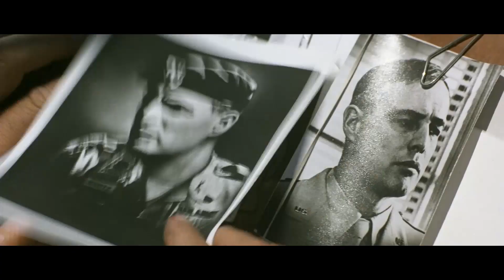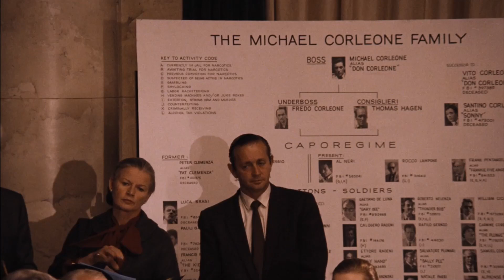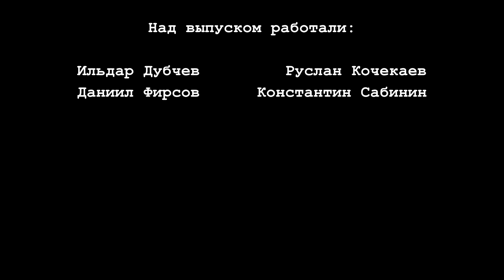Разбор фильма «Крестный Отец» и режиссерского стиля Фрэнсиса Форда Копполы. Коктейль «Крестный Отец»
Разбор режиссерского стиля Фрэнсиса Форда Копполы на примере его фильма "Крестный отец" (The Godfather)

Чем для вас является такое понятие, как кино? Приукрашенной реальностью? Или наоборот, пригубленной из-за технических трудностей фантазией? Как бы то ни было, одной из главных особенностей кино, является то, что оно способно собирать и объединять множество людей по всему миру за экраном, которые смотрят, и, фактически, переживают показанное на экране -вместе. Но в то же время каждый переживает историю лично, что делает кино одновременно массовым и индивидуальным для каждого зрителя явлением. И хоть существует множество различных фильмов, разных жанров, тематик и стилей, предпочтения к которым уникальны для каждого зрителя, есть несколько фильмов, которые являются общепринятыми и любимыми огромным количеством зрителей по всему миру. И можно ли найти более легендарный, известный и любимый фильм, чем шикарное произведение Фрэнсиса Форда Копполы, поставившего такие ленты,  как Апокалипсис Сегодня и Разговор. Но все же, самыми главными и известными работами Копполы являются гангстерские драмы про Крестного Отца, которые не только дали второе дыхание этому жанру, но и стали новой вехой в кино. Но расхваливать можно долго, а вот за что именно, причем заслуженно – мы и попытаемся рассказать в этом видео

Таймкоды:
Вступление: 0:00 - 4:35
Разбор работы со сценарием: 4:35 - 15:36
Разбор технической части: 15:36 - 31:58
Разбор звука и музыки: 31:58 - 36:02
Приготовление коктейля: 36:02 - 38:59
Заключение: 38:59 - 41:07